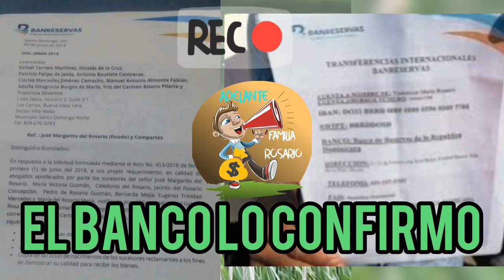💥DOCUMENTO CLASIFICADO💥 DE LA HERENCIA FAMILIA ROSARIO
rosario cree que alimentar bien a su familia parte 1,
rosario de bendiciones para la familia 2022,
bct rosario de cadiz sagrada familia,
rosario da basilica sagrada familia,
santo rosario basilica sagrada familia,
sagrada familia rosario de cadiz,
caso familia rosario,
familia cantero rosario,
central del derecho familia rosario,
caso herencia familia rosario,
marcha sagrada familia rosario de cadiz,
rosario coronilla dela divina misericordia meditada tv familia,
rosario corto por la familia,
familia rosario danny nuñez,
tvfamilia rosario de hoy,
familia hosanna rosario de hoy,
danny nuñez familia rosario,
dani nuñez familia rosario,
danny nuñez familia rosario hoy,
dr murray familia rosario,
doctor murray familia rosario,
lo último de la familia rosario,
herencia de la familia rosario de hoy,
caso de la familia rosario,
familia rosario en norteamérica,
familia rosario el primo,
rosario en familia,
mejor familia rosario en latin,
rosario en familia felipe gomez,
familia de messi en rosario,
el mistico urbano familia rosario,
el caso de la familia rosario,
el santo rosario en familia,
el santo rosario por la familia,
el poder del rosario en tu familia,
el rosario de la sagrada familia,
el poder del santo rosario en la familia wilson tamayo,
emiliano presenta a rosario a su familia,
familia rosario flores,
frenar familia rosario,
la familia de rosario tijeras reacciona a su futuro,
rosario ala sangre de jesus para sellar ala familia,
rosario tvfamilia jueves,
rosario por la familia jóvenes oblatos,
santo rosario jueves tvfamilia,
la familia rosario herencia,
familia rosario roque,
las familia rosario,
la familia rosario,
la familia rosario de hoy,
la familia rosario hoy,
noticia de la familia rosario,
última noticia de la familia rosario,
familia rosario mistico,
tv familia rosario dela misericordia,
familia messi rosario,
murray familia rosario,
mistico urbano familia rosario,
místico urbano familia rosario,
rosario por mi familia,
rosario dela misericordia tv familia,
orasaun rosario familia nian,
rosario neto familia,
nuria piera familia rosario,
con mi familia nadie se mete rosario tijeras,
familia.rosario,
como ofrecer el rosario por la familia,
rosario para familia,
portorreal familia rosario,
pago familia rosario,
rosario por la familia,
rosario de liberacion por la familia,
rosario por la familia padre sergio,
rosario de la sagrada familia de nazaret pasos para rezarlo,
la familia que reza el rosario,
qué pasó con la familia de messi en rosario,
familia rosario republica dominicana,
roque familia rosario,
santo rosario para rezar en familia,
rezar el rosario por la familia,
la familia todoroki reacciona a dabi (touya) es rosario tijeras,
la familia de rosario tijeras reacciona a rosario tijeras,
tvfamilia santo rosario,
rosario sagrada familia,
sagrada familia rosar,
rosario divina misericordia tv familia,
rosario x la familia,
santo rosario x la familia,
santo rosario por los hijos y familia,
rosario para sellar y proteger ala familia,
familia rosario 2020 de hoy,
rosario por la familia 2023,
rosario de la familia 2021,